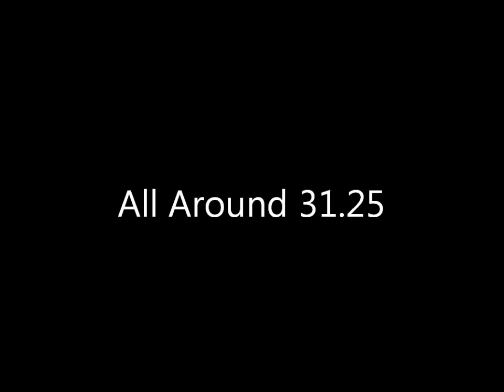Midwest Open 2013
level 6 gymnastics meet